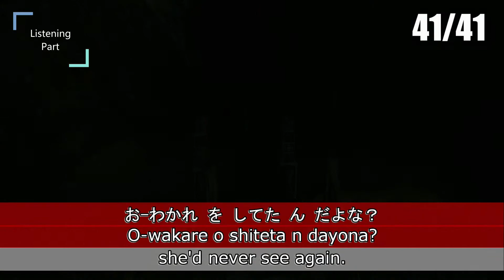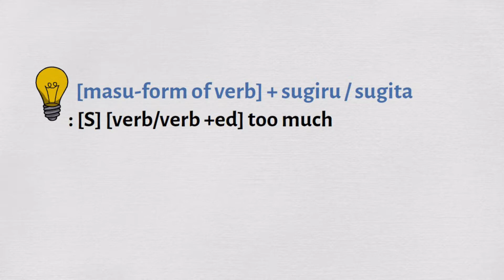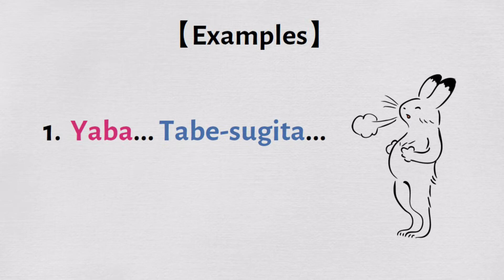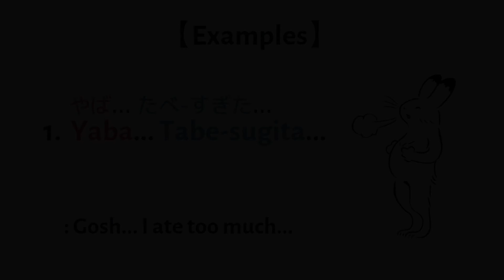Learn Japanese Grammar with Games! | Final Fantasy 10 HD Remaster #78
- Let's learn Japanese Grammar with 【Final Fantasy 10 HD Remaster】in Japanese for Nintendo Switch!

1. [Listening Part]
2. [Learning Part]

▼Chapter
00:00 Listening Part
04:46 Learning Part
07:01 Outro

 [masu-form of verb] + sugiru/sugita
: [S] [verb/verb +ed] too much